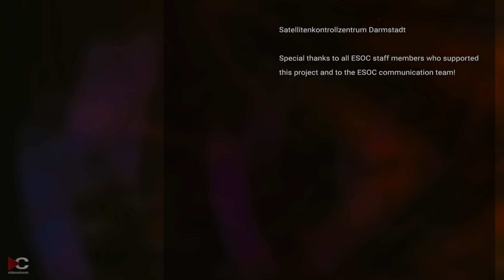Physikerin bei der JUICE Mission der ESA | Angela Dietz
Welche Voraussetzungen braucht man, um an einer Mission zu den fernen Monden des Jupiters zu arbeiten? Angela Dietz teilt ihre inspirierende Reise von der Physikstudentin bis zur ESA's JUICE Mission.